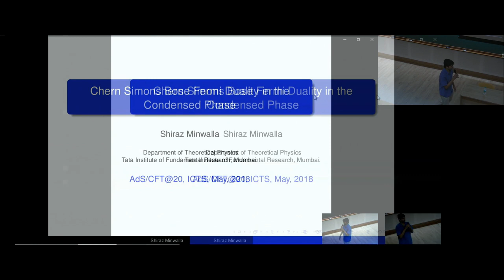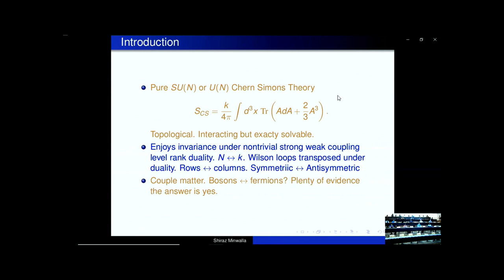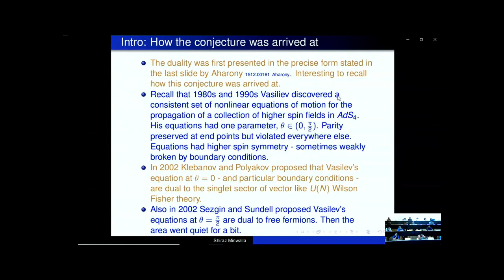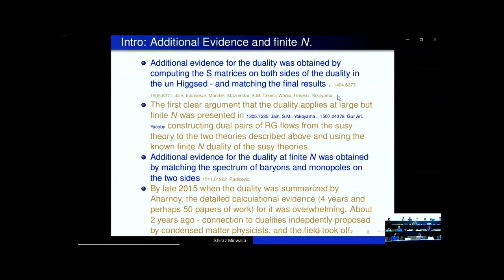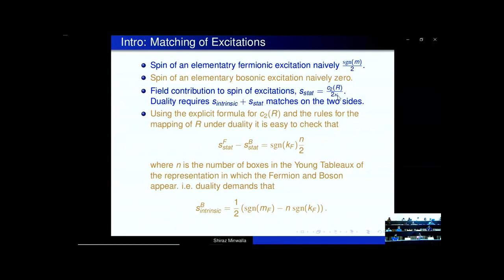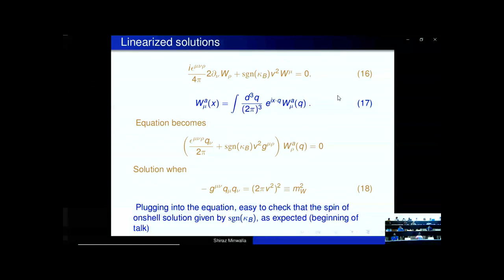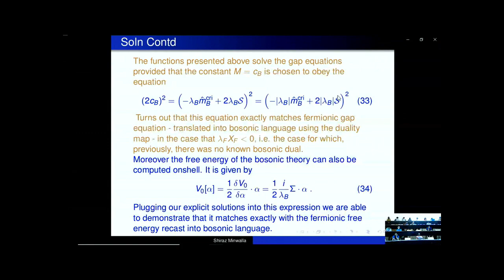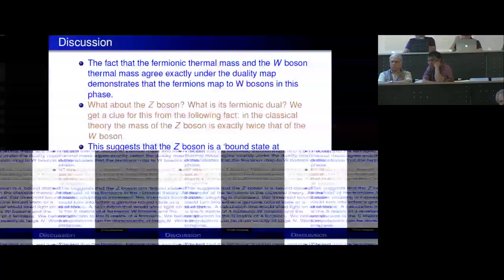Chern Simons Bose Fermi Duality in the Condensed Phase (Remote Talk) by Shiraz Minwalla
ORGANIZERS : Pallab Basu, Avinash Dhar, Rajesh Gopakumar, R. Loganayagam, Gautam Mandal, Shiraz Minwalla, Suvrat Raju, Sandip Trivedi and Spenta Wadia

DATE  : 21 May 2018 to 02 June 2018

In the past twenty years, the discovery of the AdS/CFT correspondence has revolutionized the study of string theory and quantum gravity. The correspondence has also led to the discovery of far-reaching connections between string theory and other seemingly unrelated areas of physics, including the study of strongly correlated condensed matter systems and fluid dynamics. This meeting is a celebration of 20 years of the AdS/CFT correspondence, and will bring together experts in this area to take stock of the progress that has been made, and identify promising directions for future research in this area.

The Infosys-ICTS Chandrasekhar Lectures by Juan Maldacena will also be part of this discussion meeting.

0:00:00 ICTS
0:00:05 AdS/CFT at 20 and beyond ...
0:00:23 Chem Simon Bose Fermi Duality in the Condensed Phase
0:01:51 Based on
0:02:27 Introduction
0:11:03 Intro: The 'standard' Bose Fermi duality Reg Fermions: SU(N)(k-1) + J D,"
0:13:22 Intro: The 'standard' Bose Fermi duality Reg Fermions: SU(N)(k-1) + J &Dad
0:17:25 Intro: How the conjecture was arrived at
0:20:46 Intro: How the conjecture was arrived at Giombi and Yin in 2009:
0:23:45 Intro: Concrete conjecture and its evidence
0:25:01 Intro: Additional Evidence and finite N.
0:26:13 Intro: Massive deformations and phases.
0:32:34 Intro: Matching of Excitations
0:36:44 Intro: Spins of Excitations
0:39:45 Theories
0:40:16 Thermal partition functions at large N
0:42:54 Duality Map Parameter Map KF = -kg, XF = -sgn(g) + B
0:43:02 Setting up the computation
0:46:36 Linearized solutions
0:46:44 Unitary Gauge and bosons
0:47:16 Integrating out and A
0:48:31 Action for singlets Next we introduce two bilocal singlet fields,
0:49:49 Action for singlets Next we introduce two bilocal singlet fields, and a into the
0:50:16 Action in terms of singlets: contd The action is now quadratic in W.
0:51:08 Gap Equations
0:52:01 Gap equations contd
0:55:07 Solution
0:57:22 Soln Contd
0:57:33 Discussion
0:59:03 Though I have not emphasized this in the talk,
1:00:51 As we have explained in the intro,